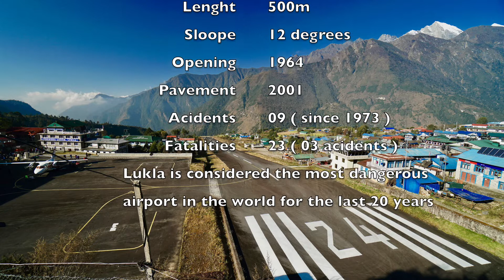LUKLA - The Most Dangerous Airport in the World.